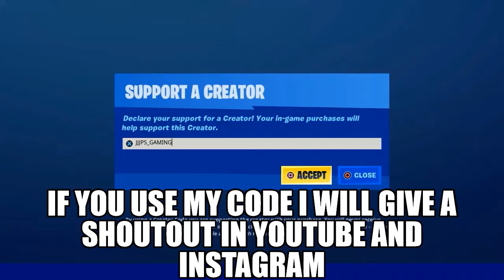Collect Books from Holly Hedges and Sweaty Sands (5) All Locations - Fortnite C2S5 Week 7 Challenges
Four books Are in holly Hedges & One Book is in Sweaty Sands

Fortnite Support-A-Creator Code: JJJPS_GAMING
Use This Code when you buy anything from Itemshop and I will give you a SHOUTOUT in my Youtube and in Instagram.
Please send me a screenshot in Instagram.

*MY GEARS*
PS4 Slim 1TB
Dual Shock Controller V2
Gaming Monitor
Gaming Headset
Usb Extension
Power Spike

*THINGS DISCUSSED HERE*
How to play Fortnite Battle Royale
How to play Fortnite battle Royale in Single Mode
How to Complete Challenges in Fortnite Battle Royale
How to Complete Quick Challenges in Fortnite Battle Royale
How to Finish Challenges in Fortnite Battle Royale
How to Finish Secret Challenges in Fortnite Battle Royale
How to be a good player in Fortnite Battle Royale
How to go around the Stark Industries in Fortnite Battle Royale
How to Survive & Kill in Fortnite Battle Royale
Trips & Tricks in Fortnite Battle Royale
Next Season 5 Launched in Fortnite Battle Royale
How to survive in Fortnite Battle Royale
Best ways to finish challenges in Fortnite Battle Royale
How to get free battle pass in Fortnite Battle Royale
jjjps gaming
jjjpsgaming
jjjps_gaming